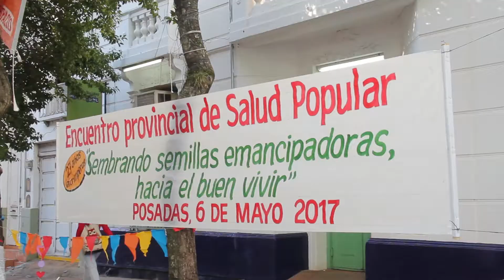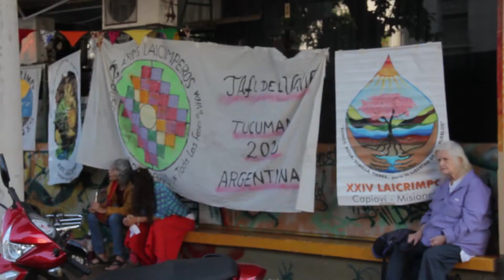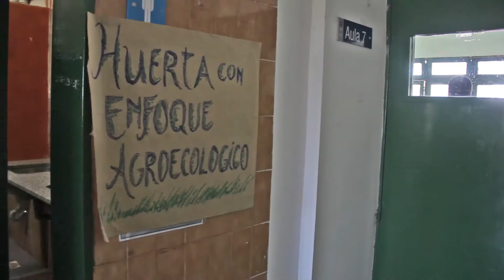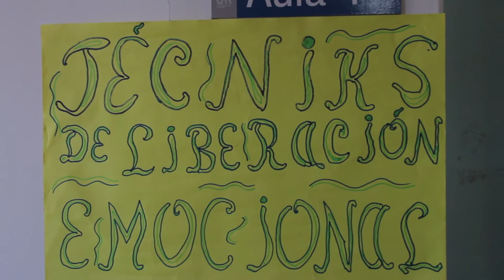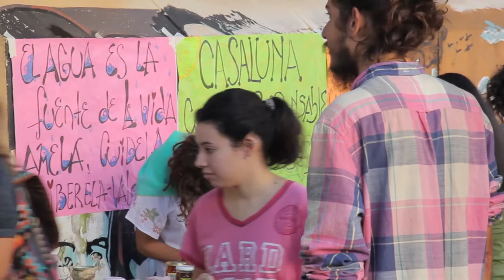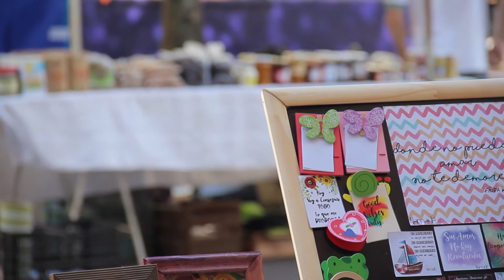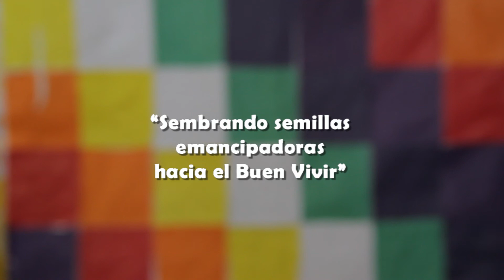Encuentro Provincial de Salud Popular - Lai Crimpo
El sábado 6 de mayo de 2017  se realizó en Posadas el  Encuentro Provincial de Salud Popular- Laicrimpo Salud “Semillas Emancipadoras para el Buen Vivir”.en la Facultad de Humanidades y Ciencias Sociales de la UnaM.
Laicrimpo es una experiencia que se inició en el Nordeste argentino hace ya 27 años, a partir de la labor de las “CRIMPO”, Comunidades Religiosas Insertas en el Mundo Popular. Estas comunidades trabajaban la temática de la salud popular en diferentes ámbitos. De la extensión de la experiencia y la síntesis con participantes laicos nació el término “Laicrimpo”.
Laicrimpo realiza un encuentro Nacional por año, al que en Misiones se le suman uno o dos encuentros provinciales en el mismo período